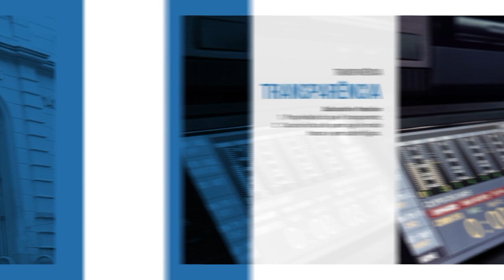Comissão de Saúde recebe demanda de profissionais do setor da enfermagem